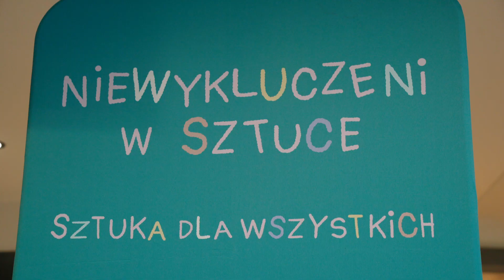Podsumowanie rocznego programu edukacji artystycznej w Świebodzinie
3 czerwca w Galerii na Pięterku w Świebodzińskim Ośrodku Kultury odbył się niezwykły wernisaż, będący jednocześnie okazją do podsumowania rocznego programu edukacji artystycznej dla dzieci zagrożonych wykluczeniem. Podczas wydarzenia najzdolniejszym podopiecznym Fundacji Obiekt Kulturalny wręczono stypendia.